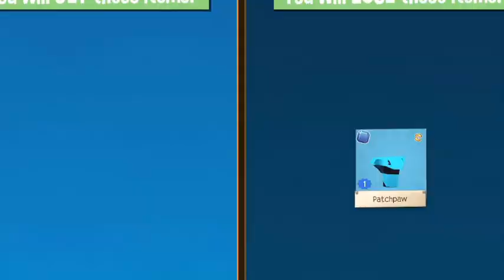GIVING AWAY WHOLE INVENTORY! // AJPW // CLOSED!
1. Comment down your AJPW username

2. Comment down something you don’t like about COVID19

3. Comment down the item you want (Pet, Den Item, Clothing, ETC)

(If you have any trouble PLEASE let me know!

Please remember to wash your hands daily and stay clear of COVID19 C: